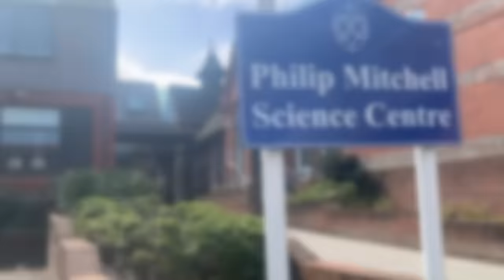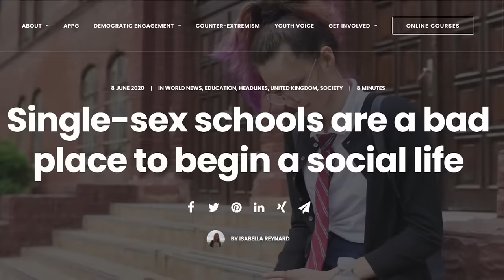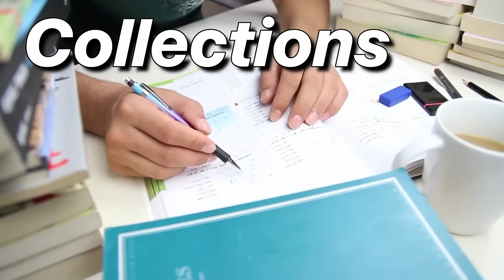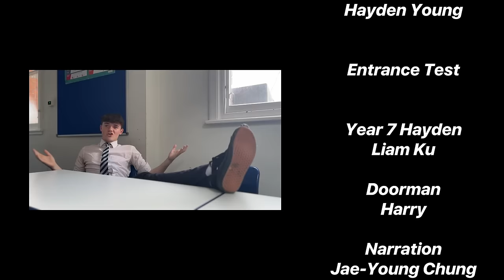7 Years At An All Boys Grammar School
🌟I'm super excited to release this video project!

Thanks to everyone who contributed in some way or another to make this video possible. It's safe to say I've never had to work on such an ambitious level of collaboration before. I loved the challenge of getting so many people involved.

0:00 Intro
0:55 Entrance Test
1:39 Interviews
3:45 Entirely Male
6:02 Tradition
7:57 Prefects
10:40 Reflection
13:21 Credits

The UK is known for its academic institutions. Internationally, grammar schools embody the idea of British secondary education even though they're actually quite strange relative to the majority of local schools.

This video is a window into my life as a grammar school student, which will be unforgettable for me in years to come.